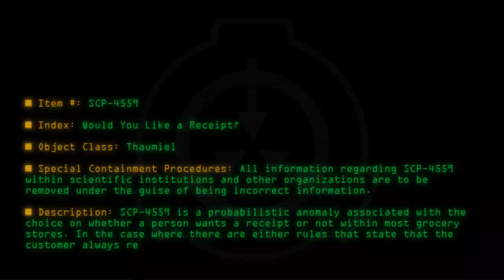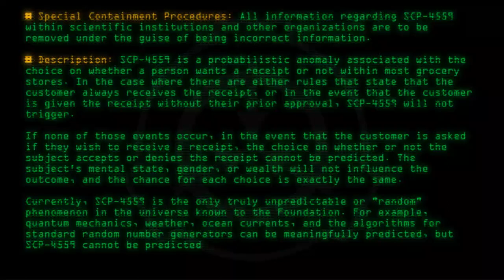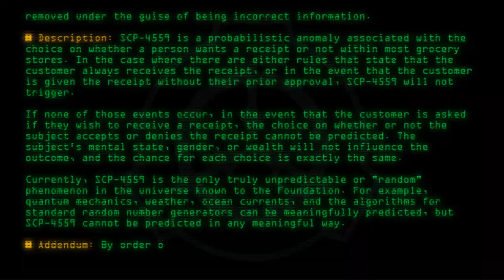SCP-4559 - Would You Like a Receipt?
Code: SCP-4559
Title: Would You Like a Receipt?
Rating: +157
Wordcount: 792
Last Edit: 03 Jul 2019 21:48
Revision: 9